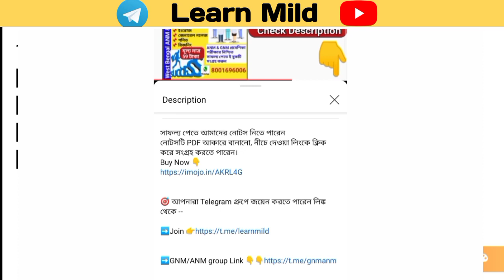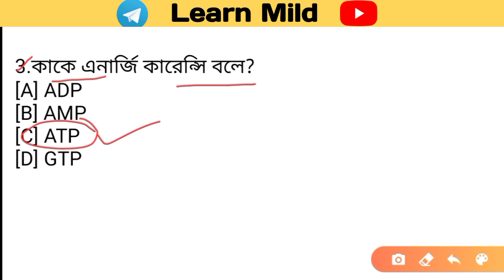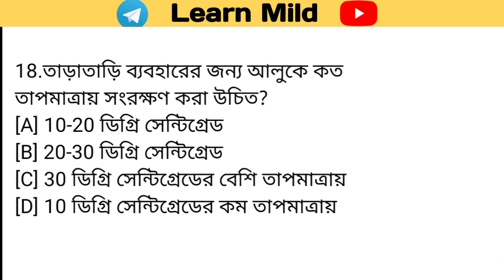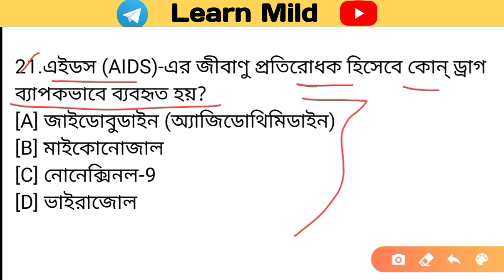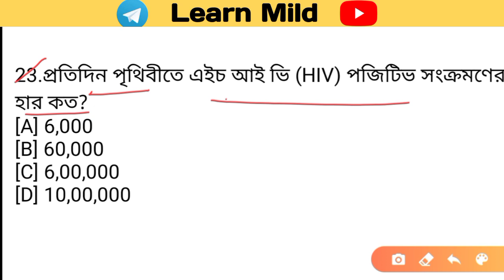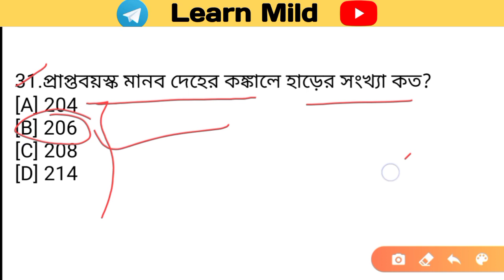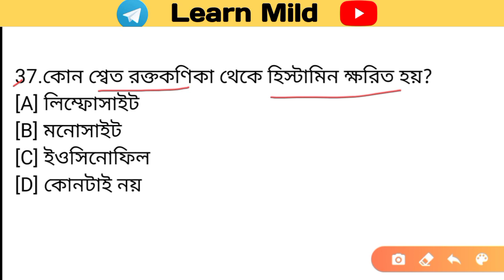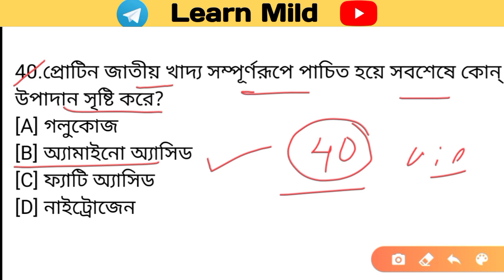GNM ANM 2022 Preparation | Life Science Class | ANM GNM Entrance Exam Preparation | Learn Mild